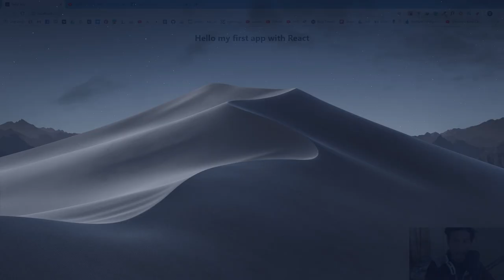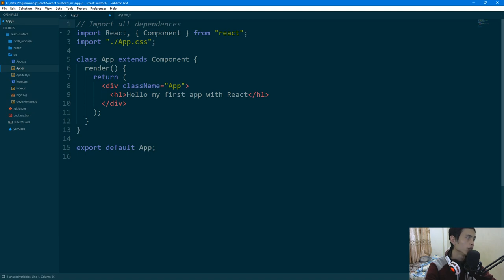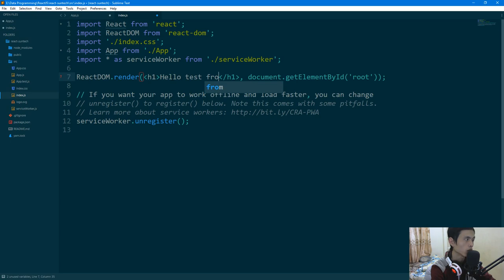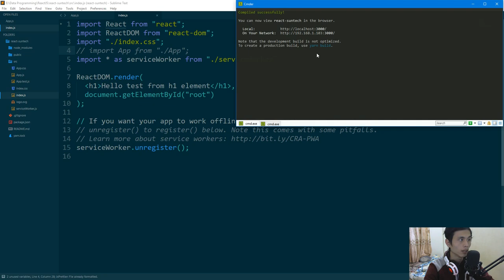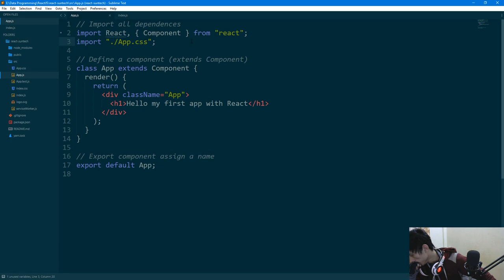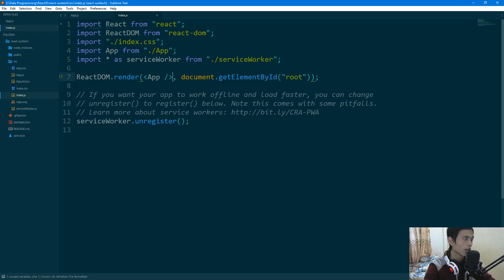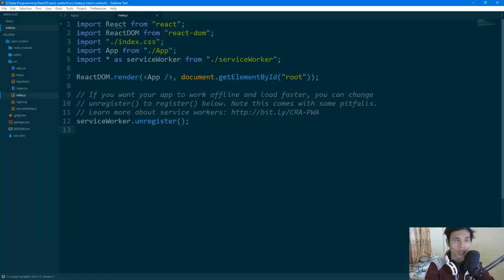05 - Component trong React Js - Cơ chế hoạt động và render trong Component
Video này giúp các bạn hiểu rõ hơn về cơ chế hoạt động của Component trong React Js.  Và cách mà nó được Render ra như thế nào trong React
Các thẻ hash tag liên quan đế bài học